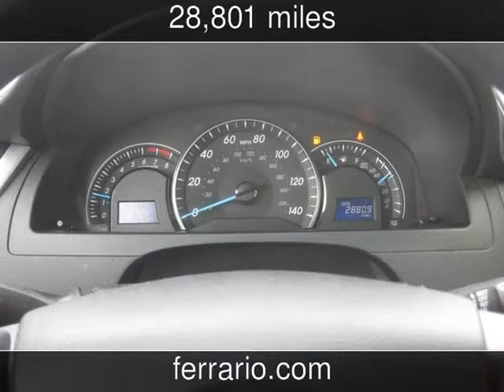2014 Toyota Camry Used Cars - Elmira,NY - 2015-04-10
See more details about this used car This 2014 Toyota Camry with 28,801 miles is for sale at Ferrario Auto Team.